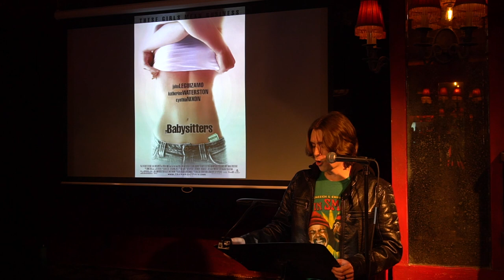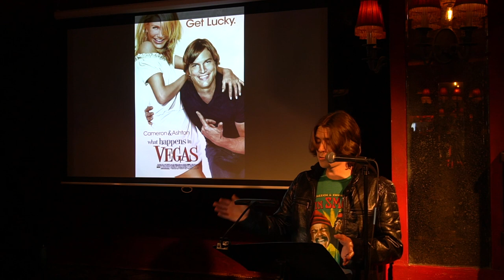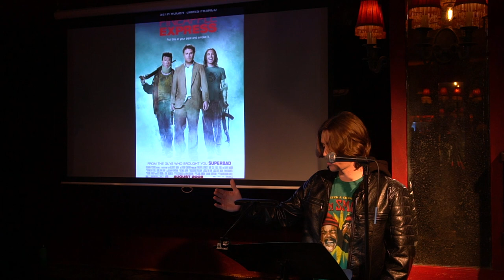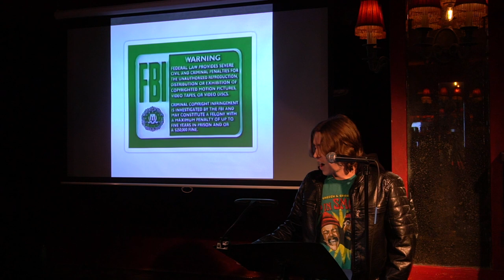Travis Lowe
Performances from the January 2023 VAMP Storytelling Showcase, "Midnight Strikes."